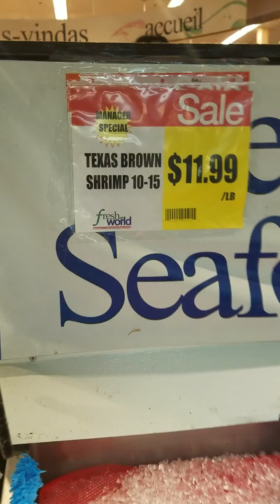अमेरिका बसाईको एक स्मरण /Krishna Dharabasi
फ्रेस होलमा किनमेल ।